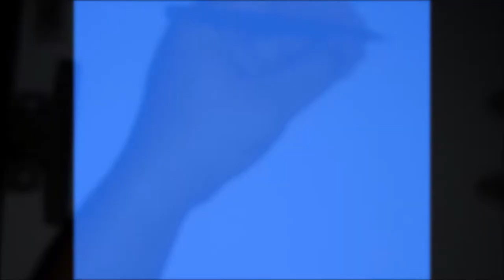DESENHANDO ALERQUINA - ESQUADRÃO SUICIDA | DRAWING ALERQUINA - SUICIDE SQUAD